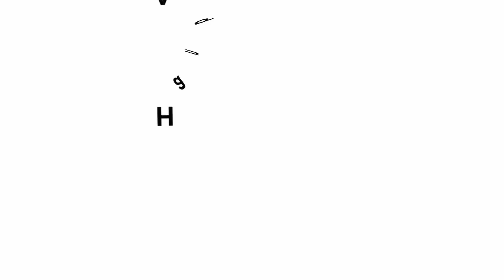Game of Base and Acid | English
Have you heard your parents complain about ACIDITY for which they take an ANTACID tablet? Today we will see how these antacid tablets work in the stomach. You can do this fun experiment with your friends. You will need some chemicals for this experiment. First you will need a UNIVERSAL INDICATOR. The UNIVERSAL INDICATOR is a chemical which tells us whether a solution is ACIDIC or BASIC. When we add this indicator to any liquid – the color of the liquid will tell us whether it is Acidic or Basic. An Acidic solution will turn RED. If it is Basic it will become BLUE. If the solution is neither acidic nor basic then it will the middle GREEN color.
First we will test whether water is acidic or basic. So we will add UNIVERSAL INDICATOR to water. As the color becomes GREEN which means that water is neutral. Which means water is neither acidic nor basic. We will make this solution acidic by adding a few drops of Hydrochloric Acid. As the acid is very strong so we will pull it out in a syringe and add drop by drop to the solution. On adding the acid to the water and stirring it the solution becomes RED. The RED color indicates that the water is acidic. Now we will add some strong base – Sodium hydroxide in this acidic solution and see how the color changes. Now the color has changed from green to yellow. Adding a little more base makes the solution blue or basic. Now we will add an Antacid Solution called as Milk of Magnesia to the solution. You will see that the color does not change very much and the solution remains basic. So, the Antacid is also Basic in nature. Now add Hydrochloric Acid and keep noticing the colors on the scale. The transition of colors will go from Bottom to Top. From Blue the color will turn Green and finally the saturated solution will turn RED. It is fun to learn about Acids and Bases with this experiment.

Credits:,Ashok Rupner, Manish Jain, Pradnya Pujari, Shivaji Mane, Jyoti Hiremath, Arvind Gupta, Vidula Mhaiskar, Adwait Deshpande TATA Trust: Education is one of the key focus areas for Tata Trusts, aiming towards enabling access of quality education to the underprivileged population in India. To facilitate quality in teaching and learning of Science education through workshops, capacity building and resource creation, Tata Trusts have been supporting Muktangan Vigyan Shodhika (MVS), IUCAA's Children’s Science Centre, since inception. To know more about other initiatives of Tata Trusts, please